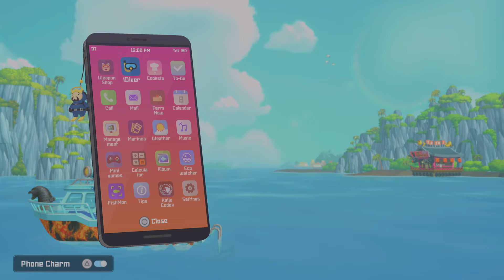DAVE THE DIVER Ep62 We Died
Welcome back everyone to another episode of Dave The Diver on The Grover Channel episode 62 and today we ended up dead again lol Cole was not watching his o2 again everyone.